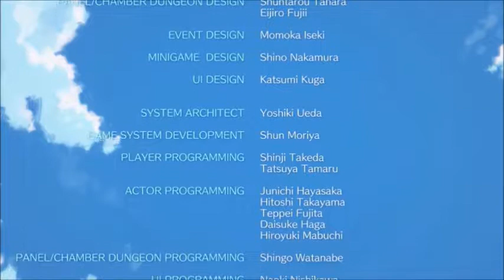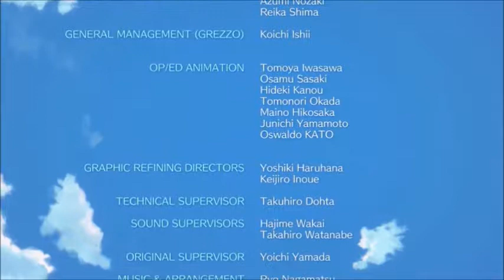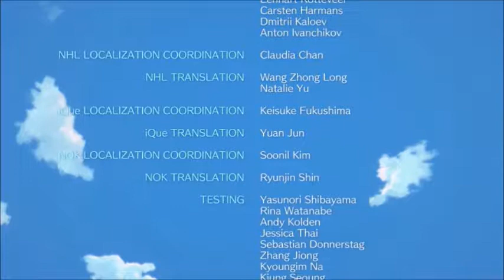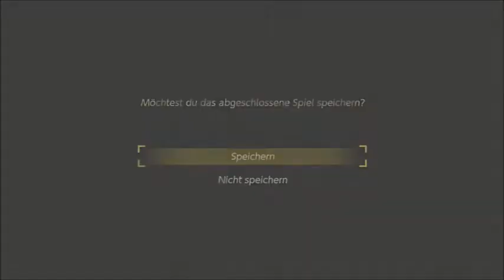The Legend of Zelda Links Awakening 11 Der Windfisch